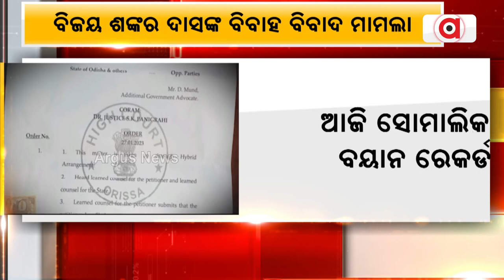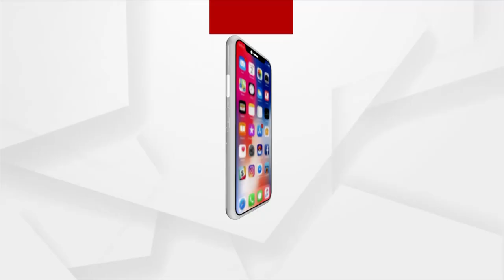Tirtol MLA Bijay Shankar Das Rumoured Girlfriend Somalika’s Statement To Be Recorded Today